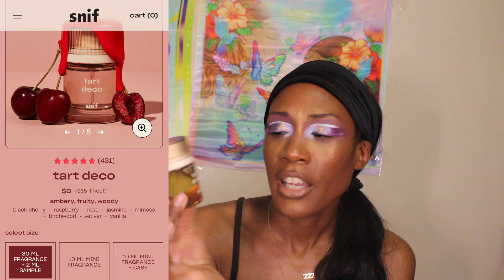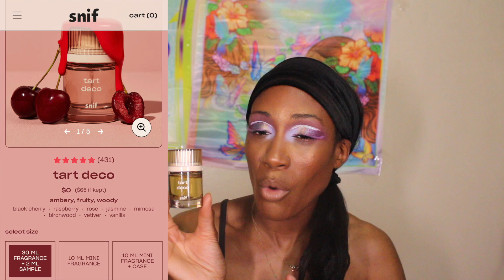Ranking all my Snif Fragrances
However, that is not all my channel has to offer.

Favorite Black Owned Brands:
Pat McGrath
Juvia's Place
Ace Beaute
Dede Signature

Snif: GRACE10
Sigma Code: GELBEAUTY
GlossGods: GELBEAUTY87
Natasha Denona: GELBEAUTY87
The DUA Brand Fragrances: GELBEAUTY87
Dede's Signature: GELBEAUTY87
Charlotte Tilbury: gelbeauty87FA5MJ
Adept Cosmetics: GELBEAUTY87
Miss Lola: GELBEAUTY87
Laura Mercier: GELBEAUTY87
Queen Musia: Gelbeauty-QM
James Michelle: GELBEAUTY87

Foundation Shade References:
Danessa Myricks 18G
Maybelline Coconut
Huda Beauty 500G Mocha
Nars Macao

Links to some of my fave skincare and makeup "Affliated"

Grace Ladson
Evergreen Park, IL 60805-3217